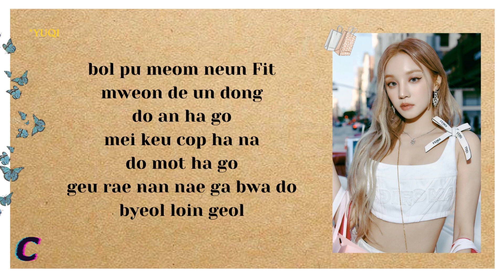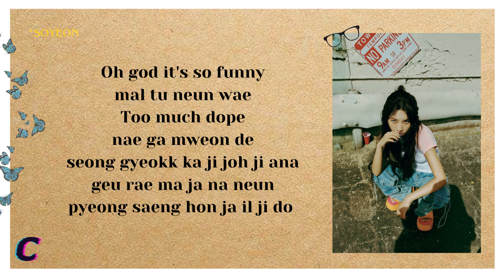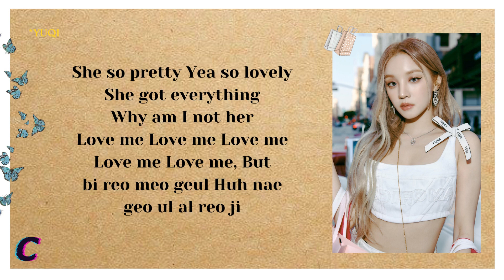((G)I-DLE) (여자)아이들 - ALLERGY (Easy Lyrics)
•All Rights Administered by CUBE ENTERTAINMENT AND (G)I-DLE.
•Artist: (G)I-DLE
•Song 🎵: ALLERGY
•Album: I FEEL
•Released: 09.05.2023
•Don’t reupload!